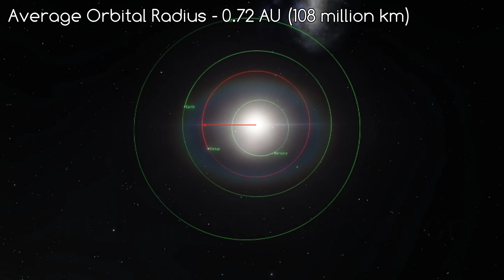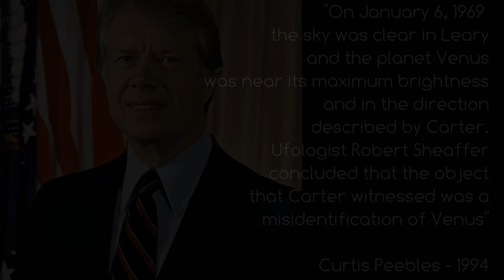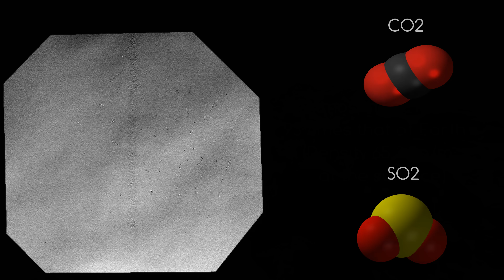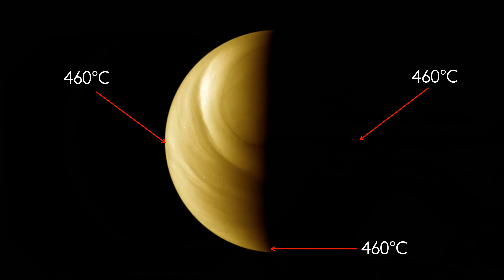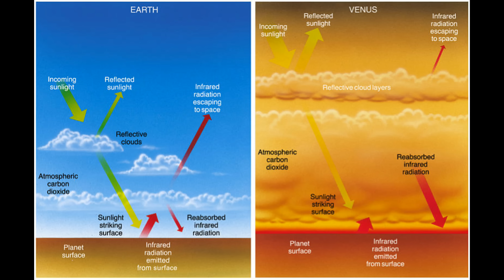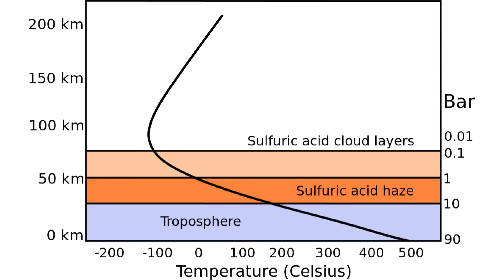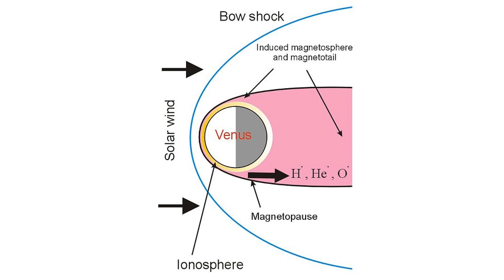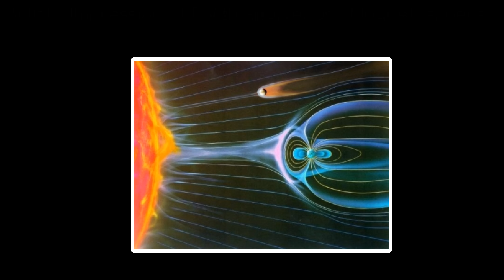Our Solar System's Planets: Venus | in 4K Resolution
Everything you could want to know about Venus, the second planet from the Sun. Real 4K photos and videos taken by the Magellan, MESSENGER, Venus Express and Venera spacecraft.

Please be aware that although I tried get get everything as 4K as possible, not all of the video is 4K resolution.

We discuss the orbit, physical characteristics, atmosphere and magnetosphere and a lot more. Have any questions? Post in the comments. If you did find this video interesting, please share it as it will help me be able to make more of these in the future.

All credit for the photos and videos go to

A big shout out to Space Engine for the incredible free program which lets you explore the known universe. I was able to get a lot of my comparison videos using it.
Iván Éder
Kelvinsong
NASA (for everything else)

Anima - Spirit of the Valley (feat. M-PeX)
Thank you to Anima Music for providing the music for this video. and Soundcloud